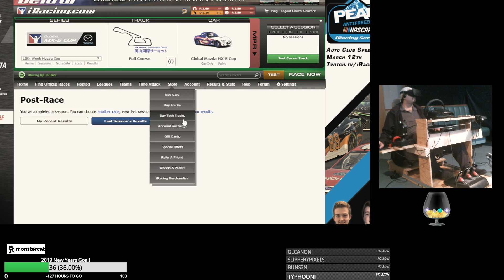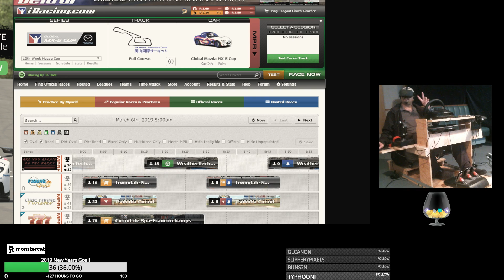VR Mazda Cup Highlights : Getting Back into the drivers seat (OR: Waiting for 3.5 SC Patch.... GIB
Taking a break from Star Citizen and getting back into the drivers seat in iRacing.com 's Mazda Cup!!

Enjoy the Race!